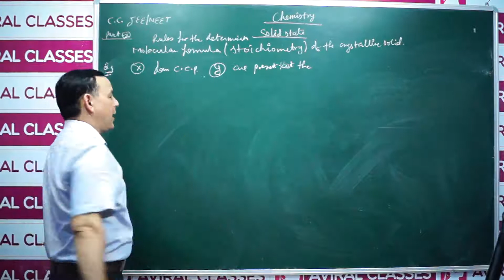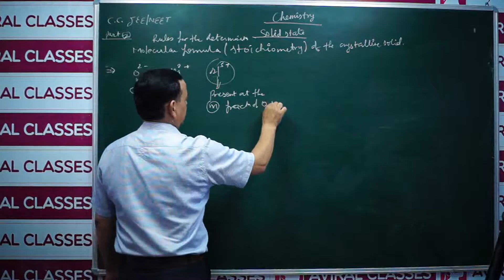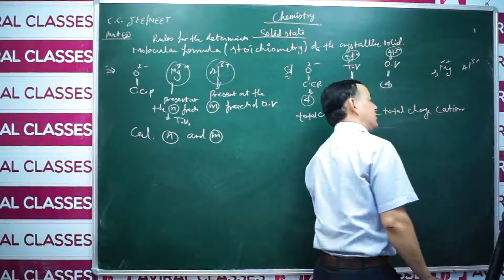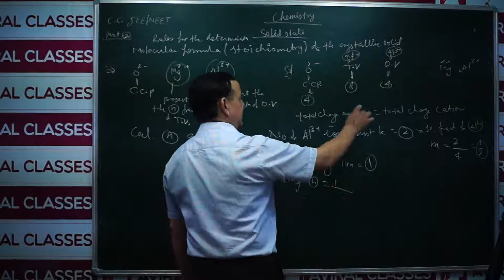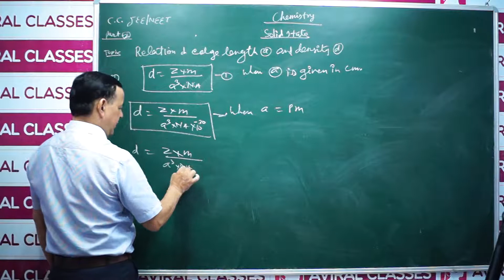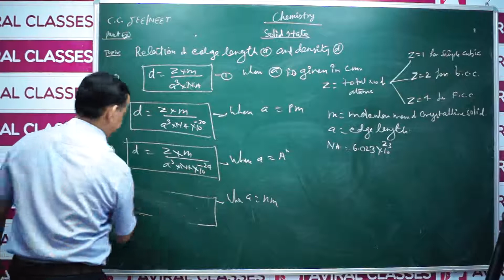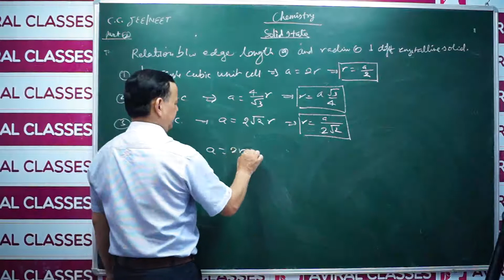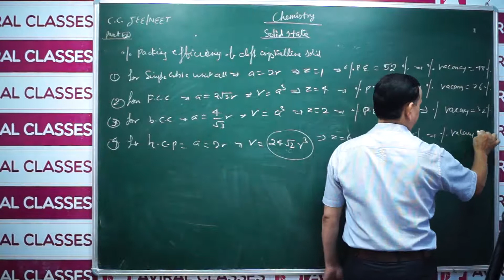Chemistry Class Crash Course Solid State Part 2